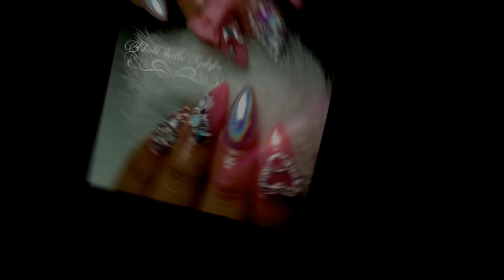NailSeazon/Segundo Certamen Pincel Dorado 2018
Chicas talentosas, venzan su miedo. Participa y puedes ganar toda la gama de 24 colecciones nailseason, valor de mas de 4,500 pesos.
Quedan pocos dias y pocos lugares.

GRUPO DE FACEBOOK:
Andri Nails Boya Team